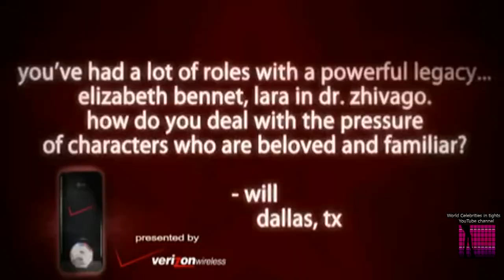Keira Knightley tights 5